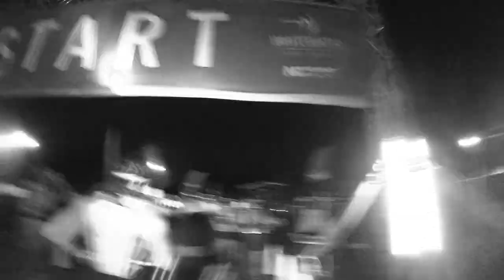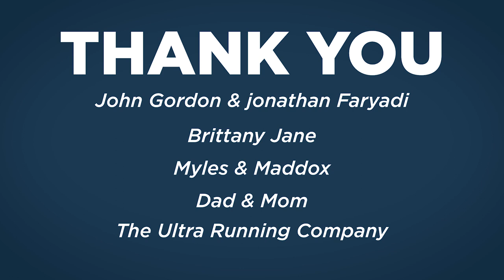His first 50K trail race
On October the 14th  2017 Aaron Beaver set out to complete his 1st 50k trail race. he had only ran a 5k race before. We hope your are inspired.